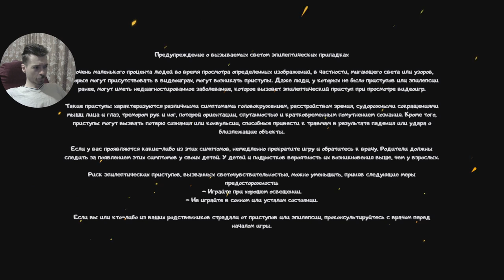MASK OF MISTS на Nintendo Switch